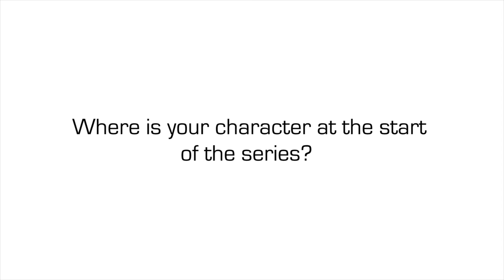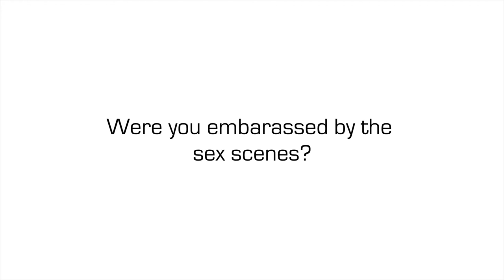Greg Poehler on 'You Me Her' Film and Nude Scenes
Greg Poehler, who broke out with sitcom Welcome To Sweden a couple of years ago, is returning to comedy in DirecTV’s new show You Me Her – which follows a married suburban couple that contemplates the idea of welcoming a third person into their marriage.